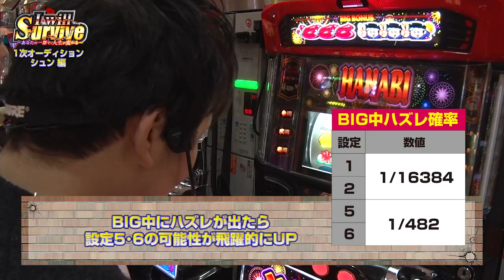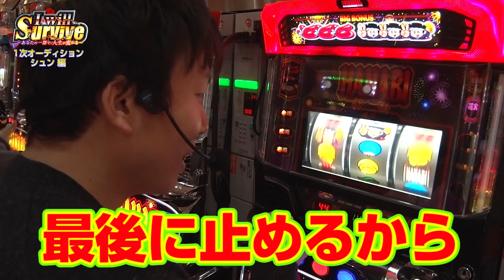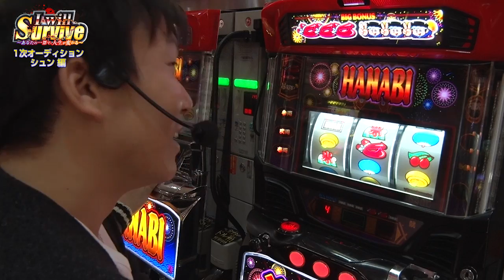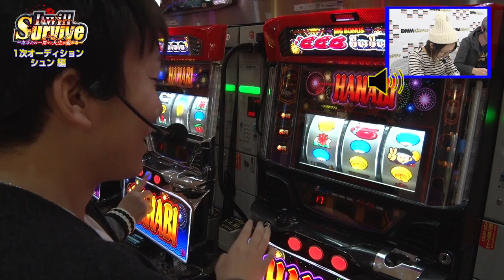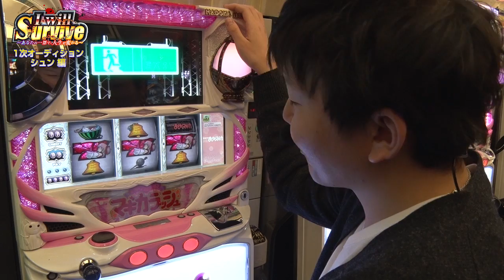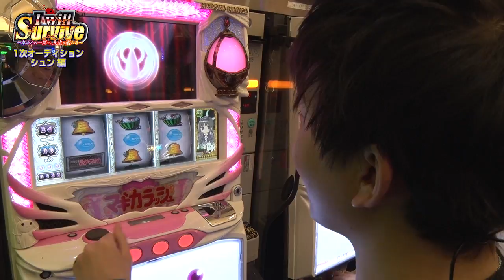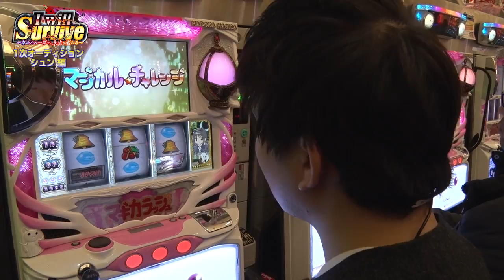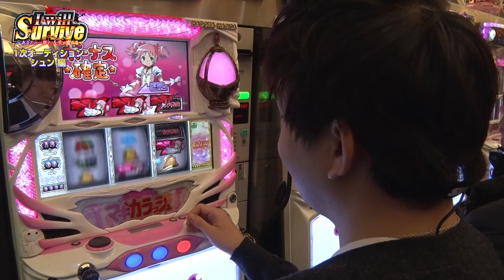【ライター就活生!?】I will Survive #15 シュン編【ハナビ / SLOT魔法少女まどか☆マギカ】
この動画の続きが「見たい！」 or 「見たくない！」をジャッジメント！！
↓投票はこちらのURLをクリック！ [投票期限:2月28日23:59まで]

※見事合格の場合、後半の映像が3月8日朝9時までに公開されます。

今回はひたむきにライターを目指すシュン！
好きなライターは大崎一万発と豪語する彼はどんな立ち回りを見せるのか！？
人生を変えるのは視聴者の皆様！！

【ライター大募集！】
ご応募はこちらまで！
※住所・氏名・年齢・電話番号を記載し、お写真(顔・全身)を添付してお送りください。

【出演者】
・シュン

【実戦機種】
　『ハナビ』
　『SLOT魔法少女まどか☆マギカ』

オアシス飯田橋店 の店舗情報はコチラ

SLOT魔法少女まどか☆マギカの機種情報はコチラ

夏の大イベント総合司会を務めた、やまのキングと大人気女性ライター森本レオ子が新人パチタレを前面バックアップ！
今までに無い超☆斬新番組が始動する！！！
人の夢を潰すも叶えるも・・・貴方次第だｯｯ！！！
シリーズ「I will survive～あなたの一票で人生が変わる～」全エピソードはコチラ